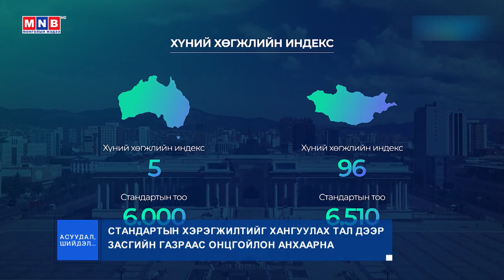Асуудал Шийдэл стандарт